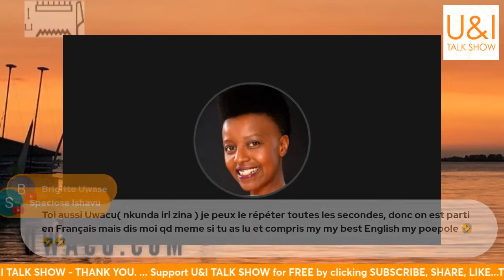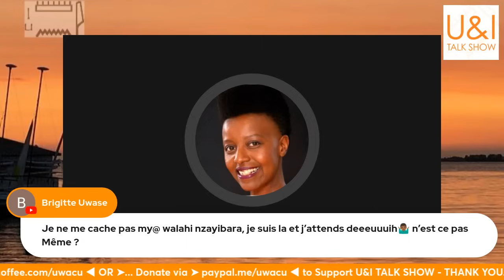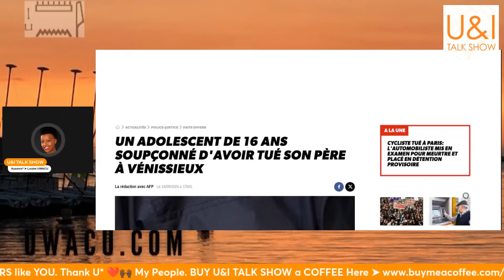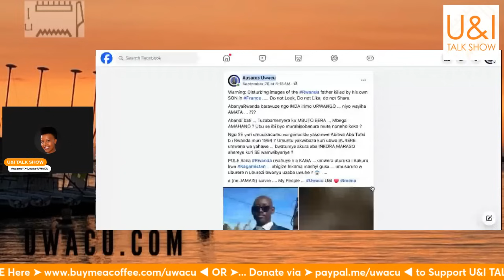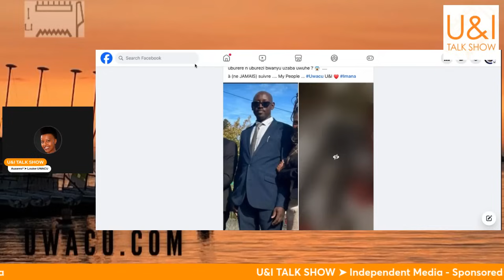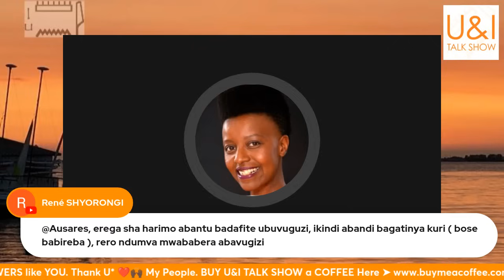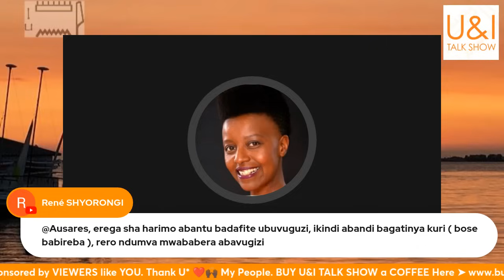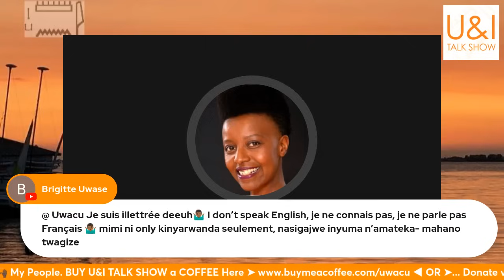Inkuru y UMWANA WISHE SE muri FRANCE, amateka y umuryango? IMPAMVU zaba ari izihe? ISOMO ririmo ni ?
➤ Karibu kuri Radio UWACU International / U&I TALK SHOW in PODCAST

➤ Re-diffusion mu KinyaRWANDA GUSA ya LIVE - U&I TALK SHOW - Kuwa Gatandatu le 19 UKWAKIRA - 2024 - Inkuru y UMWANA WISHE SE muri FRANCE, ese amateka y umuryango ni ayahe? IMPAMVU zaba ari izihe ? ISOMO abashakaga ko tuganira kuri iyi NKURU bashaka GUTANGA ni IRIHE? Kurikira ikiganiro ...

➤ MURAKOZE... MATONDO ... ASANTENI ... KARIBU SANA ...

BENIMANA Mushyigikire U&I TALK SHOW -

You can also DONATE through PAY PAL to Support U&I TALK SHOW : ❤️➤

ALL Contributions are appreciated. THANK YOU.

U&I TALK SHOW  with AUSARES* ➤ Louise UWACU - Sharing OPINIONS, Commentary, Interviews, Conversations, ANSWERS, OBSERVATIONS and LAUGHTER from our perspective as AFRICANS in Canada + USA + France + UK + Belgique + Kenya  + Kongo + Rwanda + Ad Infinitum ...

❤❤️➤ Link to BUY LOUISE UWACU's books on AMAZON

FULL OF OPINIONS + KNOWLEDGE + LAUGHTER + ⚭